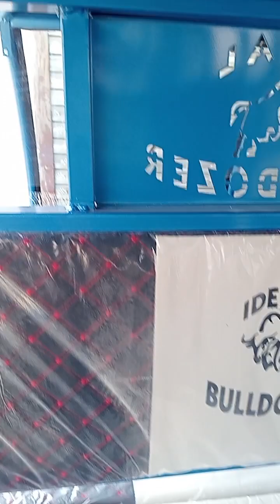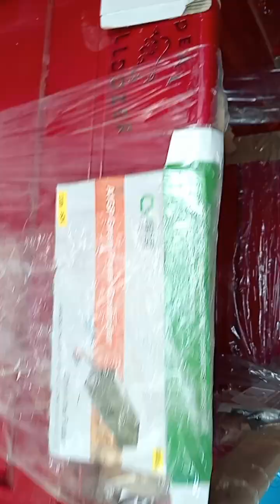aa gaya new model allfine aur buldozer e riksha allfine agency gonda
allfine agency gonda
Gonda saher ka no. 1 e riksha
# sabse jyada milega dena wala e riksha